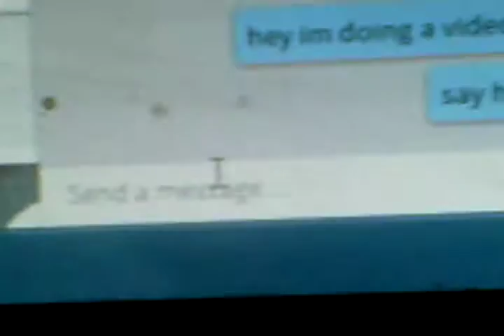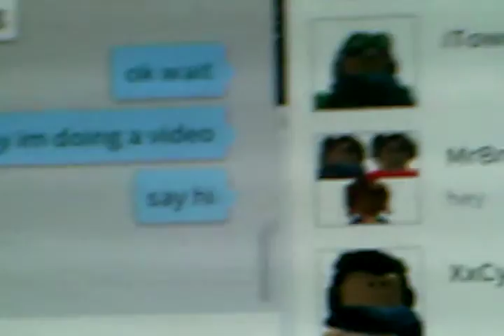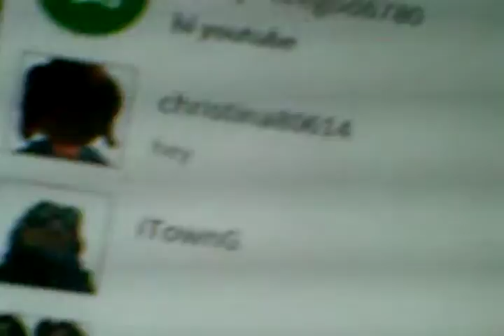my friend wanted to say hi